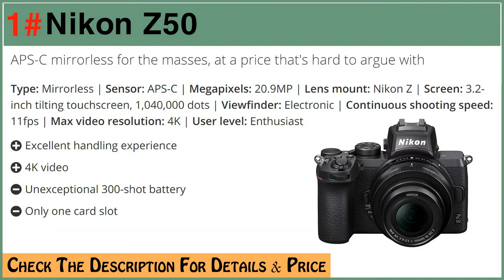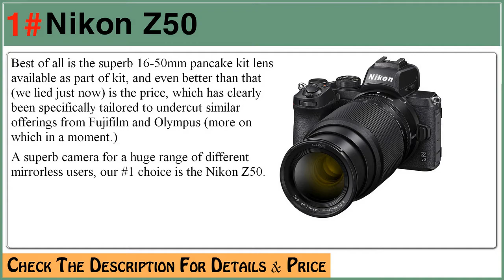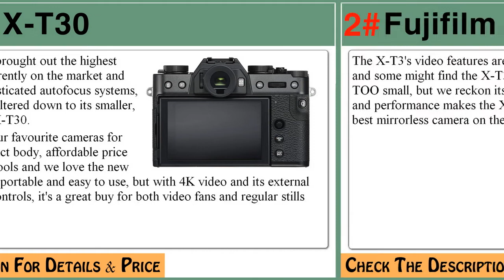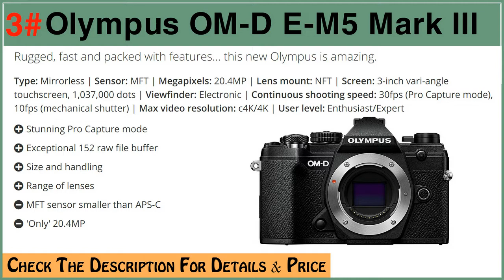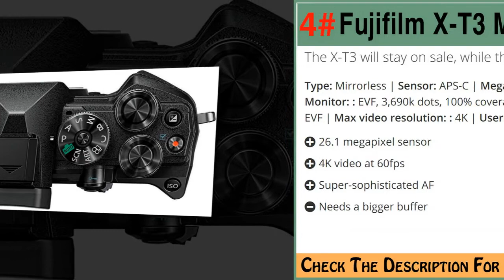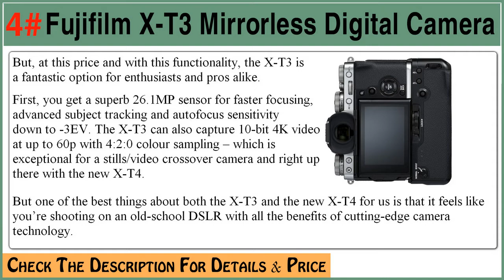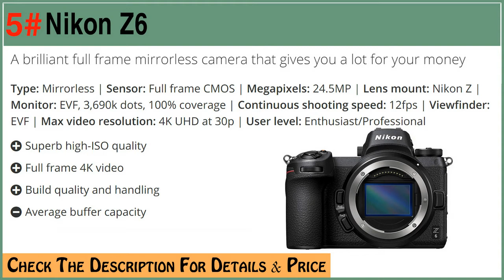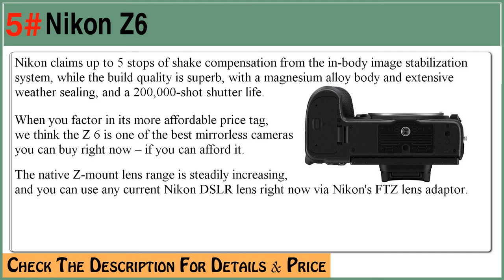Top 5 best mirrorless cameras in 2020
Watch a video about Top 5 best mirrorless cameras in 2020.
5 Best Mirrorless Cameras From The Video:
✅TOP 1: Nikon Z50
Mirrorless cameras provide the very latest technology, making DSLR cameras look like dinosaurs in comparison.

Photographers of all levels can benefit from using a more compact mirrorless camera with an electronic view finder (EVF), leaf shutter, complete AF area coverage or in-camera stabilization, all features which can make photography easier and more fun.